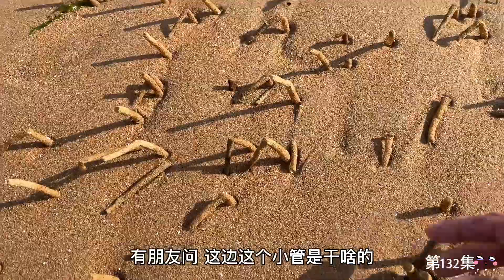退潮后好多海鲜被困网上，大齐赶海发现了它，还有少见的海金蝉【大齐赶海】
退潮后大齐去赶海，发现了少见的它，还发现了少见的海金蝉，今天的运气也太好了！

大家好，我是大齐，我来自中国山东，一个普通的渔村小伙，热爱生活喜欢赶海😊
我会在这里给大家展示我们，山东渔民的日常生活，渔村风情。
以及正宗的美味海鲜！

喜欢的话就给大齐点个关注，支持一下吧！